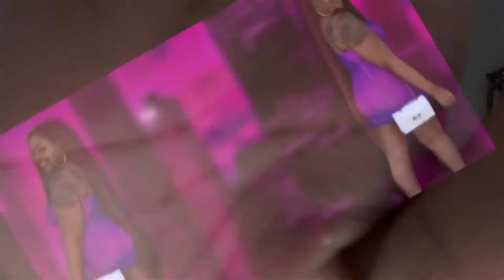STORYTIME | HOW I STARTED DOING NAILS 💅🏼✨